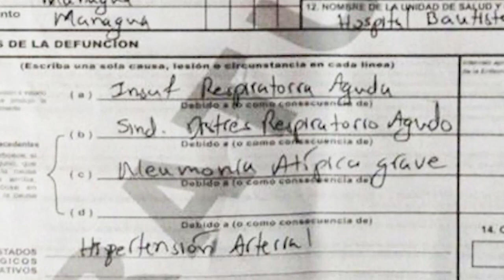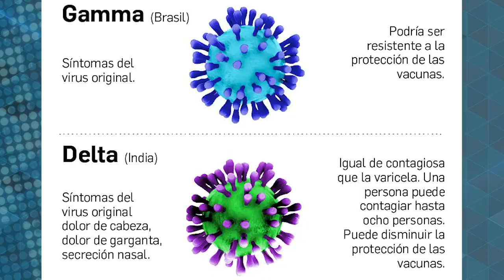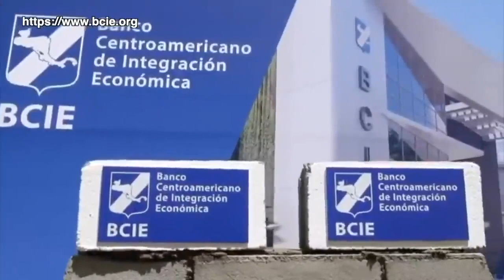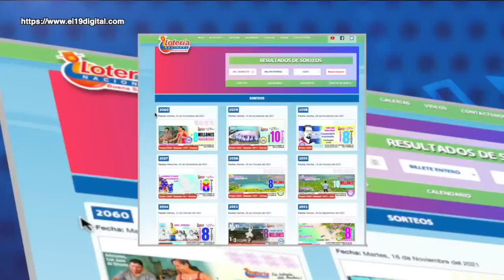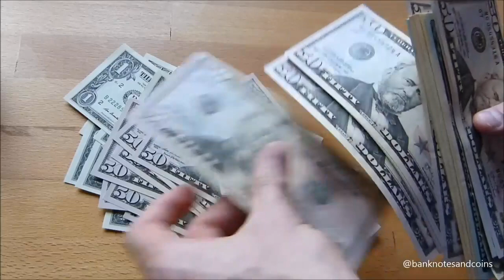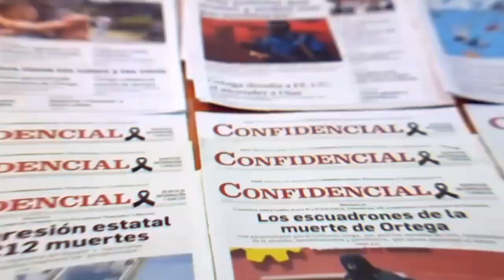Estudio confirma que régimen “oculta” hasta 9000 muertes por covid-19 en Nicaragua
El régimen Ortega Murillo ocultó hasta 9000 muertes por covid-19 en Nicaragua, según confirma un informe independiente, mientras otro estudio científico también revela que el Minsa sí identificó la circulación de las variantes gamma y delta antes del rebrote registrado entre agosto y septiembre, pero que no lo informó hasta seis meses más tarde.

Una investigación realizada por el Observatorio por la Transparencia y Anticorrupción, concluyó que en Nicaragua hay un estimado de entre 6000 y 9000 muertes por covid-19 que no son reconocidas por las autoridades porque fueron atribuidas a otras causas para reducir las estadísticas de la pandemia. El estudio también señaló que el Gobierno subejecuta los fondos destinados a la atención de la emergencia sanitaria.